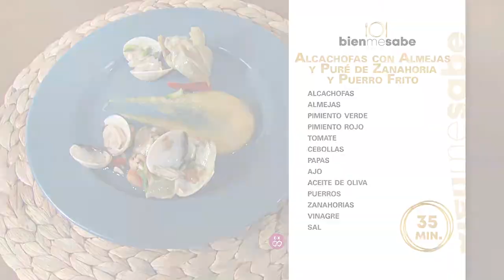RECETA: ALCACHOFAS CON ALMEJAS Y PURÉ CON ZANAHORIA Y PUERRO | Bien Me Sabe | RTVC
ALCACHOFAS CON ALMEJAS Y PURÉ CON ZANAHORIA Y PUERRO